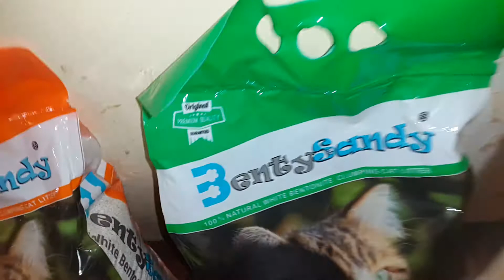ОТВАРЯНЕ НА ОЩЕ 2 ГОЛЕМИ ПАКЕТА КОТЕШКИ ПЯСЪК ОТ 10 КГ ♡♡♡